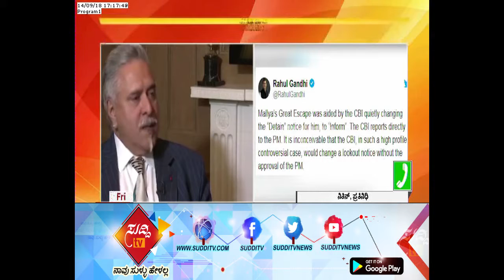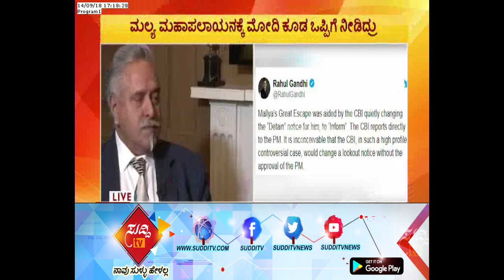ವಿದೇಶಕ್ಕೆ ಪಲಾಯನ ಮಾಡಿರುವ ವಿಜಯ್ ಮಲ್ಯಗೆ ಮೋದಿ ಹಾಗೂ ಸಿಬಿಐ ಸಹಕಾರ ನೀಡಿದೆ: AICC President Rahul Gandhi